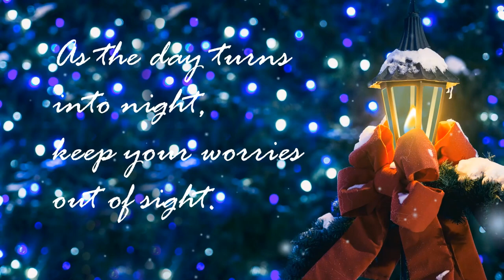Goodnight Wishes Goodnight Message Good Night Status English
Good Night Wishes| Goodnight Message| Good night Status| Goodnight English Quotes
goodnight quotes
goodnight images
goodnight goodnight
goodnight and goodluck
goodnight and go
goodnight and go lyrics
goodnight app
goodnight and sweet dreams
a goodnight lyrics
a goodnight message
a goodnight message for him
a goodnight text
a goodnight message for her
a goodnight kiss
goodnight beautiful
goodnight baby
goodnight beautiful images
goodnight blessings
goodnight babe
b good night
b good night photo
goodnight meaning
goodnight  go lyrics
goodnight
goodnight caption
goodnight couple images
goodnight cute gif
good night
goodnight darling
good night dear
good night day
good night dreams
good night dp
good night download
goodnight dj
d good night
d good night video
good night video d
d good night sweet dreams
d good night love
good night d.p
goodnight everyone
goodnight emoji
good night image
goodnight everybody
goodnight everyone images
e-goodnight
goodnight ecard
good night friend
good night flowers
goodnight friends images
goodnight for crush
goodnight flowers images
good night images gif